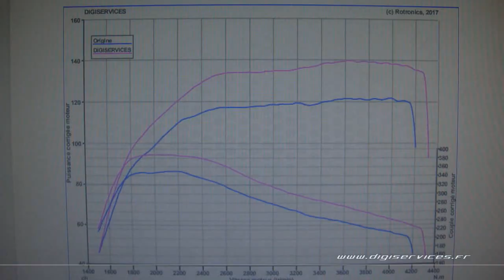Alfa Mito 1.6 JTDM 120cv Reprogrammation Moteur @ 140cv Digiservices Paris 77 Dyno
Passage dans nos locaux pour la reprogrammation moteur d'une Alfa Mito 1.6 JTDM de 120cv.